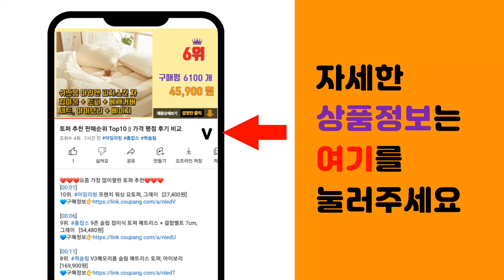졸린 추천 판매순위 Top10 || 가격 평점 후기 비교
❤️❤️❤️요즘 가장 많이팔린 졸린 추천❤️❤️❤️

[00:01]
10위. 나이키스윔 솔리드 라텍스 캡, 블랙 [30,000원]

[00:06]
9위. 옥스타 남녀공용 졸린 치즈냥 자수 특양면 맨투맨 [29,800원]

[00:11]
8위. 옥스타 남녀공용 졸린 치즈냥 자수 반팔 티셔츠 OTS026 [20,900원]

[00:16]
7위. 나이키스윔 빅 스우시 실리콘 캡, 퍼플, 1개 [19,940원]

[00:21]
6위. 후그 컴포트 실리콘 브라캡 [7,500원]

[00:26]
5위. 나인에프엑스 여성용 실내 원피스 웨이브 수영복 [39,800원]

[00:31]
4위. 토네이도 여성 원피스 수영복 PLS3665 [53,200원]

[00:36]
3위. 아레나 에이드 선수 원피스 테크백 수영복 A3BL1CO61 [72,810원]

[00:41]
2위. 졸렌 크림 블리치 마일드 대용량 탈색제, 42.5g, 1개 [15,310원]

[00:46]
1위. 졸렌 크림 블리치 마일드 탈색제, 35g, 1개 [15,790원]